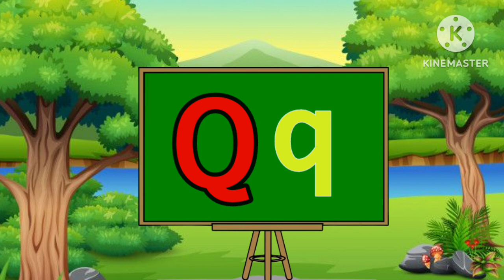capital latters A to Z l small latters a to z l abcd song l phonics song l